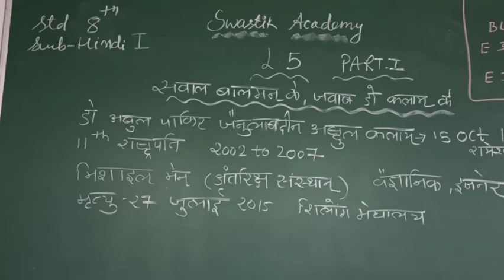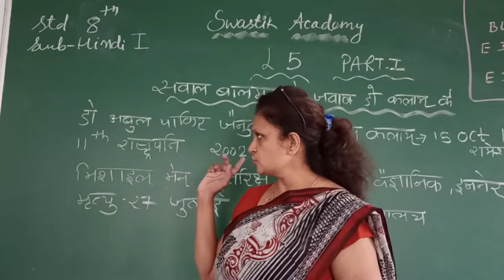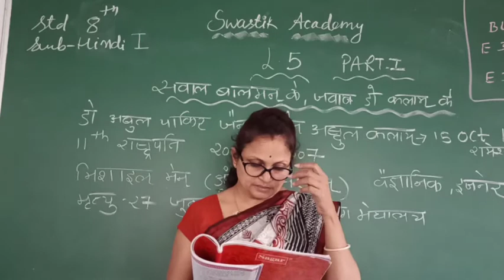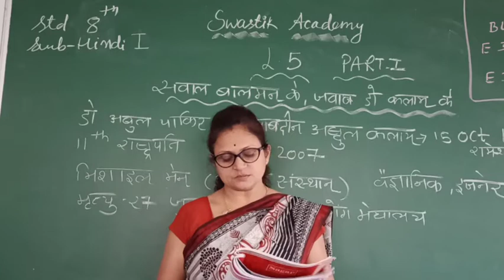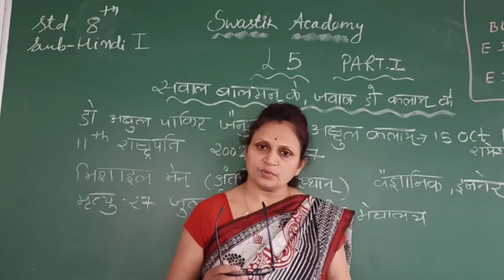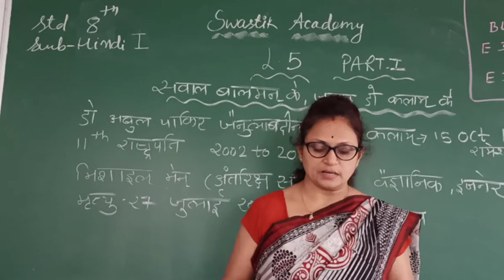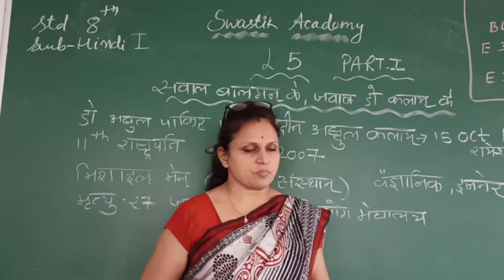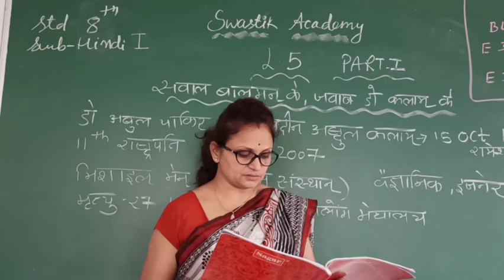STD 8 | HINDI| CH-5 Part 1 | Swastik Academy | English Medium